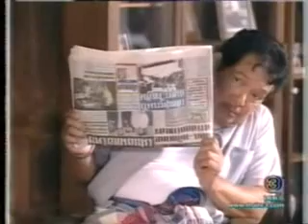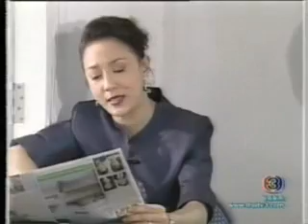ผู้กองยอดรัก(ศรราม) 013